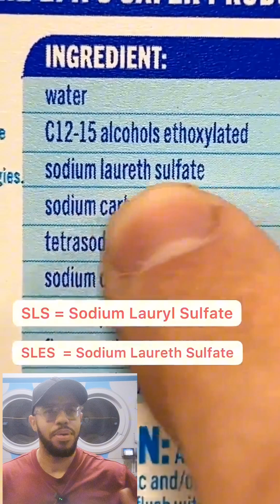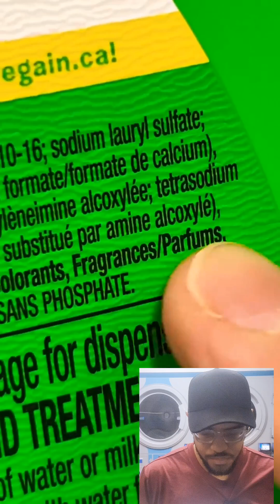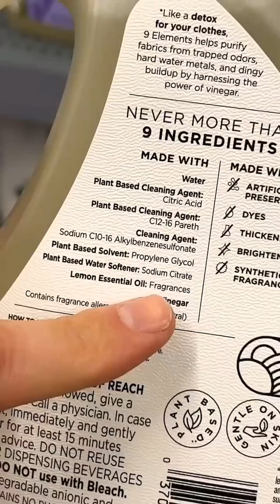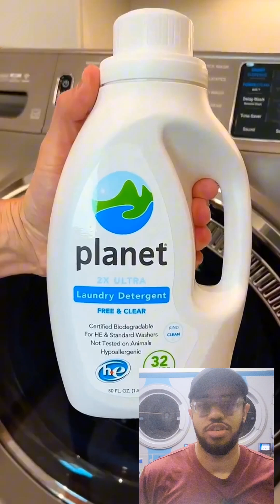Debunking Detergent Myths: A Critique of Bobby Parrish' Laundry Review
In this video, Kevin William, a decade-long veteran of the laundry industry, critiques a video by Bobby Parrish on laundry detergents. He discusses the pros and cons of SLS in detergents, its skin irritancy, and its link to 1,4 dioxane—a potential carcinogen. Kevin advises on using less detergent to avoid skin irritation and suggests plant-based alternatives or adding essential oils to regular detergents for fragrance-sensitive individuals. He concludes by debunking the myth that more bubbles equate to cleaner clothes.

Takeaways From This Video:

Kevin William introduces himself as an experienced laundry industry professional with nearly a decade of experience.
🧼 The video critiques a laundry detergent review by Bobby Paris, focusing on the presence of SLS (Sodium Lauryl Sulfate) in detergents.
🚫 SLS is a harsh scrubbing agent that can be a skin irritant, and it's commonly found in major brand detergents.
♻️ Plant-based detergents are suggested as an alternative to SLS, but they may not be as effective and are harder to find.
🚨 1,4-Dioxane, a chemical linked to benzene, is a concern due to its potential to cause cancer and is related to the use of SLS.
💧 Using less detergent can help avoid skin irritation and is a practical solution instead of completely avoiding SLS.
🌸 'Natural fragrances' in detergents can contain thousands of undisclosed ingredients, some of which may be skin irritants or endocrine disruptors.
🌿 Kevin suggests using free and clear detergents and adding essential oils for fragrance as a safer alternative.
💭 The video concludes that while some facts presented are correct, the practical advice given may be misleading or incomplete.